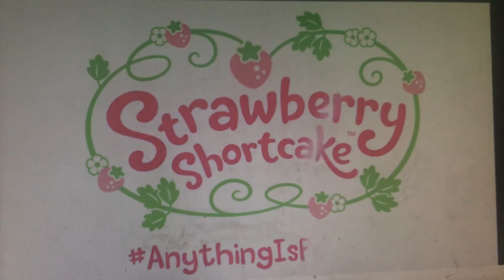New Meet Strawberry Shortcake BBA Season 4